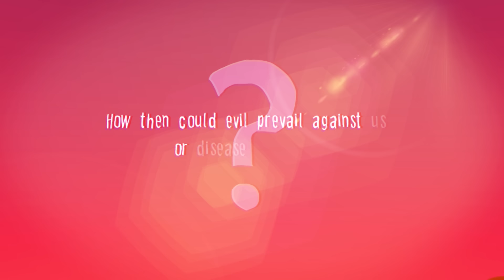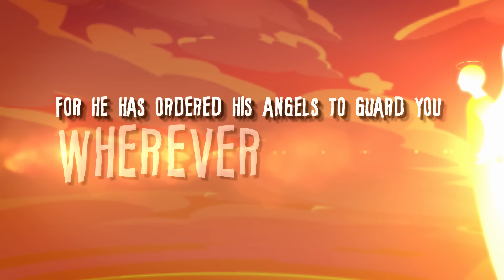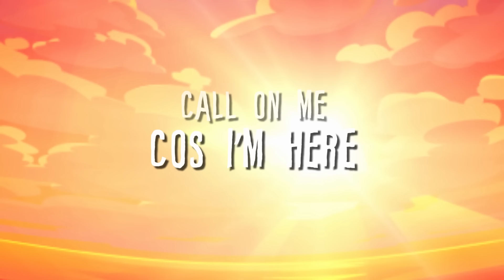MAYO - Angels (Psalm 91) - Lyric Visualizer - Prod. Tbabz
Angels guard you. Song by Mayo Matesun

Produced by Tbabz
Mixed and Mastered by Osh
Backups by Buzz Angel Music, Melroy Furtado

Psalm 91: 9-11, The Passion Translation
9-10 When we live our lives within the shadow of God Most High,
our secret hiding place, we will always be shielded from harm.
How then could evil prevail against us or disease infect us?
11God sends angels with special orders to protect you wherever you go,
defending you from all harm.